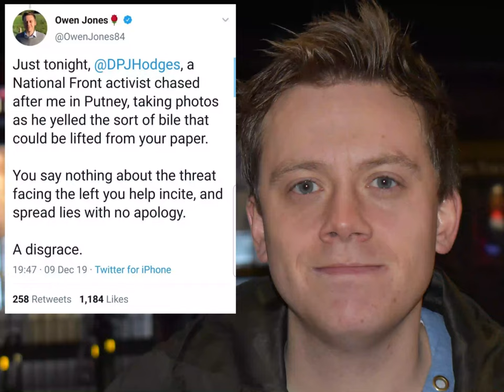Owen Jones Fake News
Guardian columnist Owen Jones tries to act the victim on Twitter, because he got asked a question by someone he doesn't like.